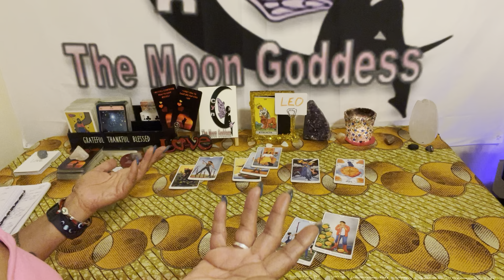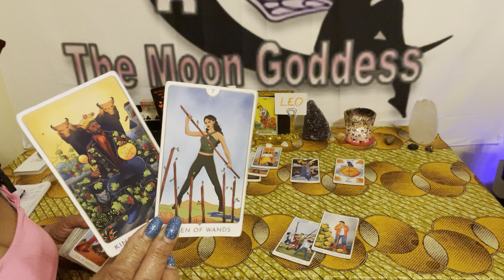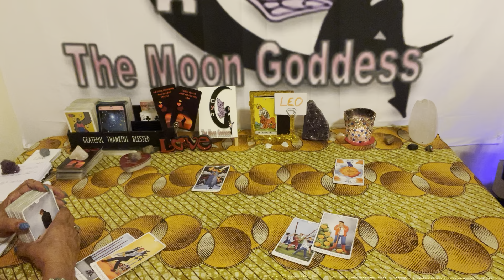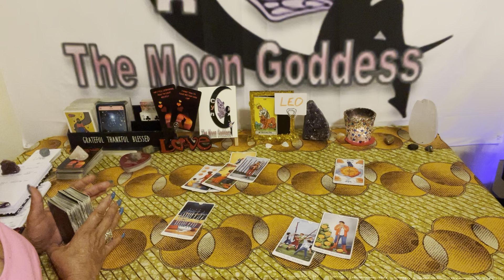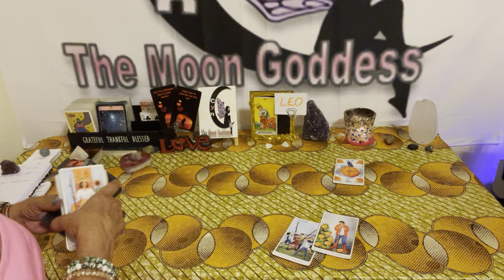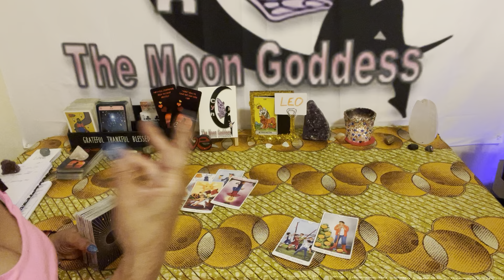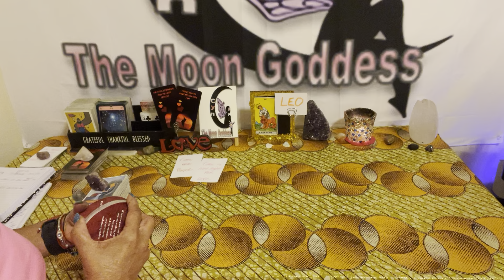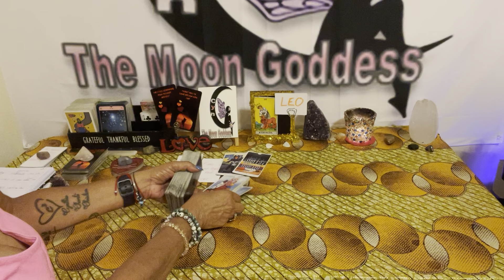Leo ♌️ Love 💝 Notes I’m still learning how to Love 💓 myself. 🥰💙